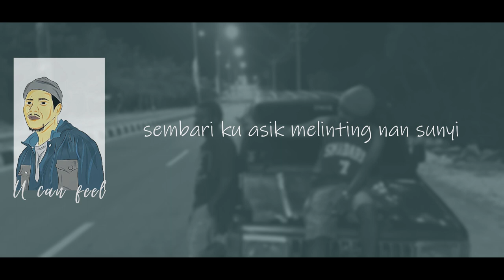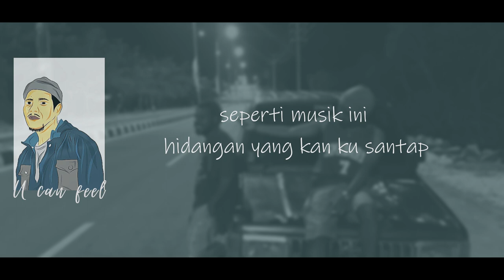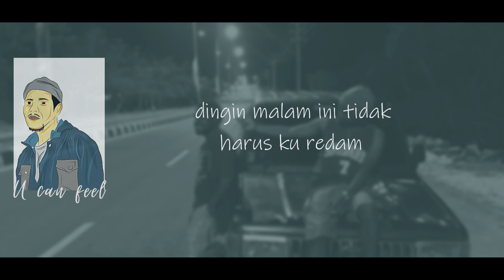Calton Zonggo - U can feel ( Official Video Lyrics )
Satu single tambahan dari Calton Zonggo

Lagu ini menceritakan tentang hujan dan kesendirian yang ko nikmati di sudut kota ini

selamat mendengarkan!